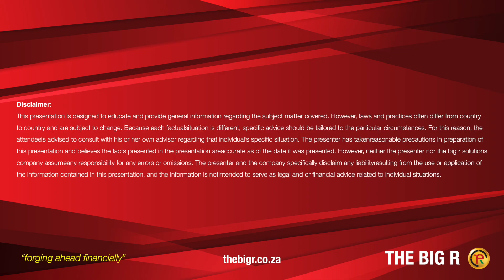Gepf members 55 yrs & above want to hear good news about Two-Pot System, penalties & taxation listen